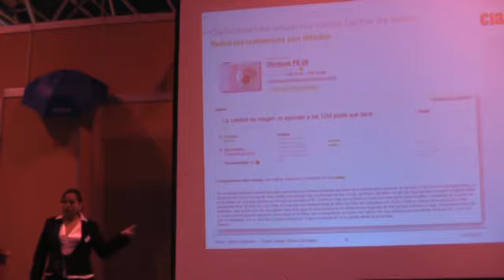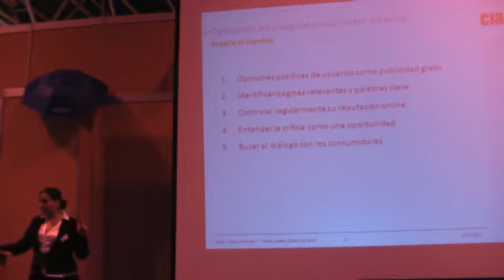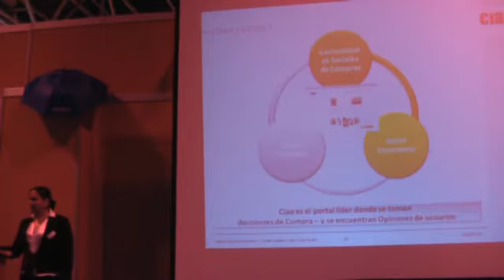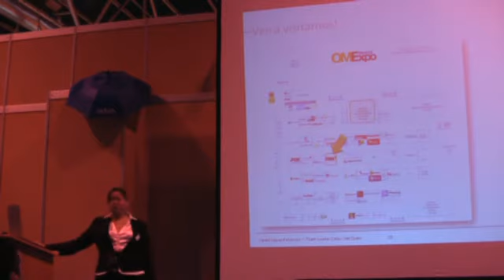Reputación Online: Las opiniones de los usuarios como la clave del éxito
Durante la mañana del segundo día, Yaravi López-Petersen, Team Leader Sales Ciao e-Commerce Spain, dio una aclamada charla sobre la Reputación Online: Las opiniones de los usuarios como la clave del éxito. La sala de la conferencia estaba abarrotada, y mucha gente quiso preguntarle muchos detalles y ampliar sus conocimientos con sus ideas y recomendaciones sobre el tema en sí. Como se destacó en la charla, las opiniones de los usuarios y sus recomendaciones influyen más en las decisiones de compra que los anuncios online o los propios dependientes, de ahí la importancia de la reputación online.